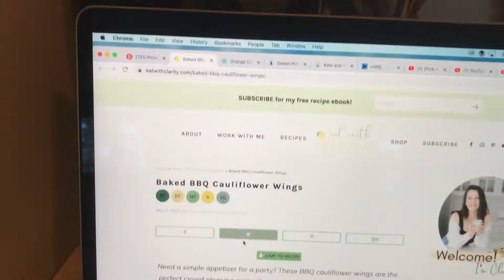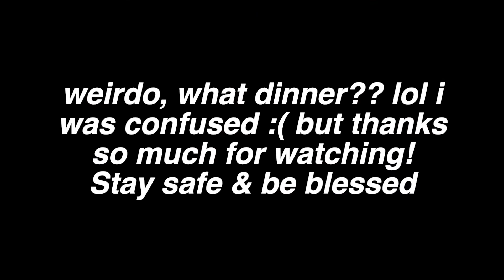How to make cauliflower bbq wings *Vegan friendly*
Hey there, Arlyssa here :)

I wanted to share with you all this simple and delicious recipe I think you'd all enjoy: BBQ Cauliflower wings. This was my first time trying them and they were pretty good. A link to the recipe is below this message. Once you guys try it make sure to come back and let me know what you think, was this your first time trying them too? Tell me all and more in the comments.

Ingredients:

1 medium head cauliflower (about 5-6 cups chopped)
3/4 cup non-dairy milk
1 cup all-purpose
1 tbsp garlic powder1
1 tbsp onion powder
1 ½ tsp salt
1/2 cup breadcrumbs
1 1/2 cups barbecue sauce

 ✨FEATURED MUSIC✨
Uploader: Oliwia Orłowska